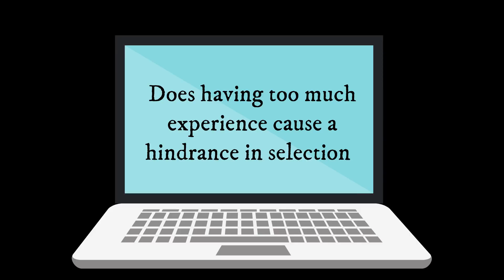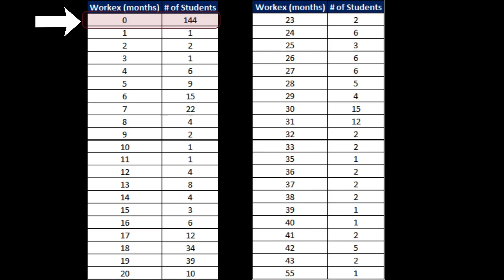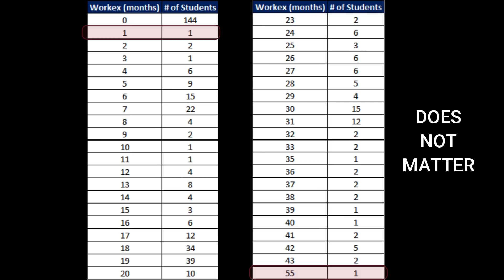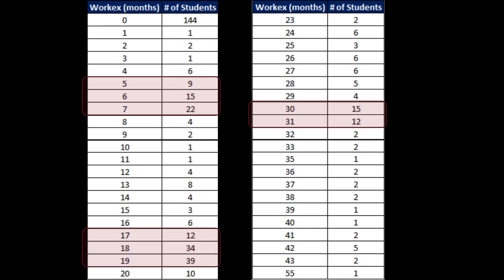FRESHERS v/s WORK-EX AT IIM AHMEDABAD: How many months of work-ex do IIM students have before MBA?